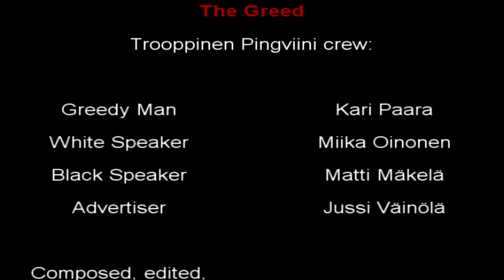Ahneus - The Greed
Man has endless desire to gather more and more material around. Is it right to buy needless items and leave them unused to basements and closets?